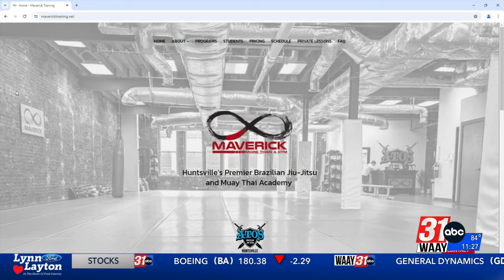Maverick Training of Huntsville teaches self-defense moves to WAAY's Demetria Green & Amber Kulick